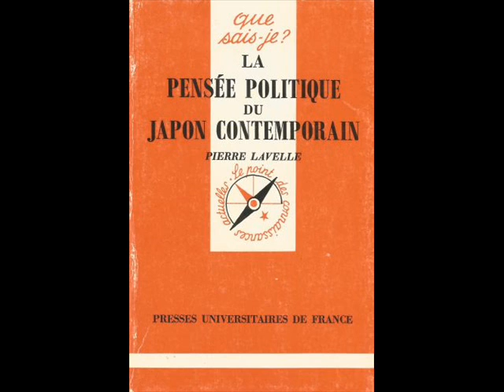La Pensée politique du Japon contemporain, de Pierre Lavelle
Vous pouvez lire la chronique sur le blog à cette adresse